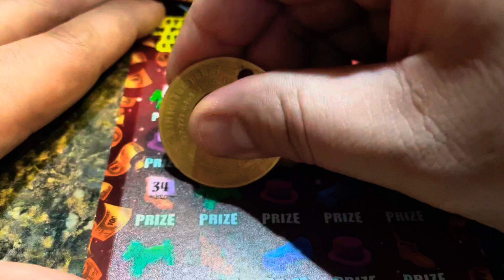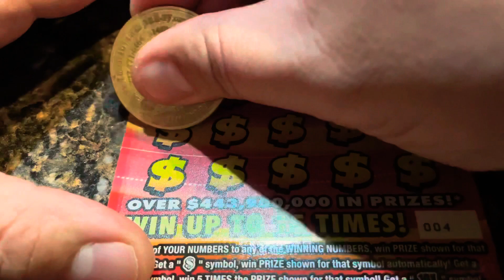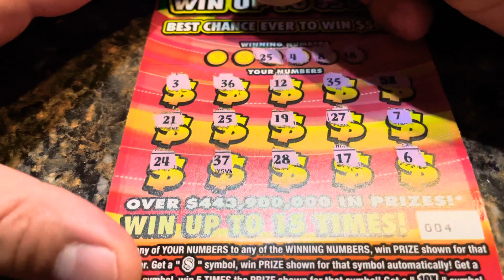💥💥💥 $20 Monopoly VS $10 Madness 🍀🍀🍀 Florida scratch off tickets